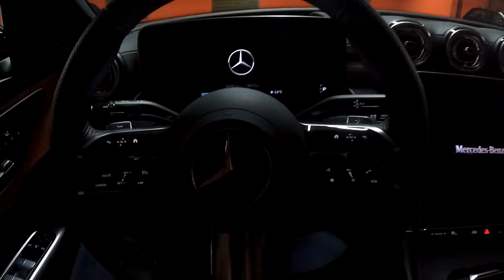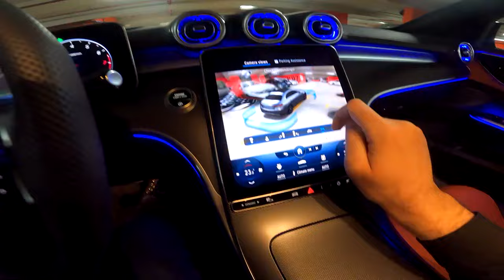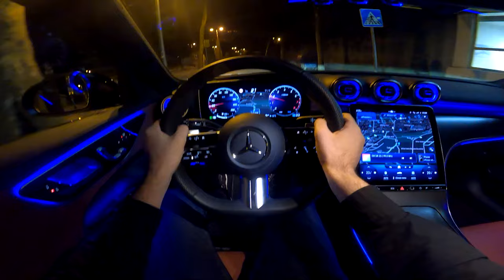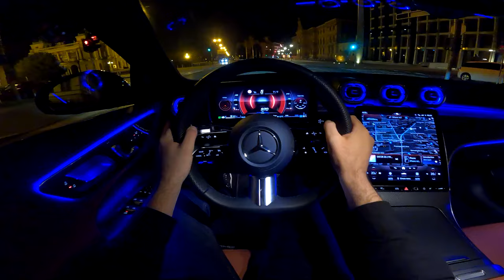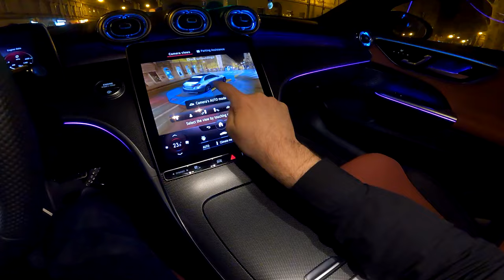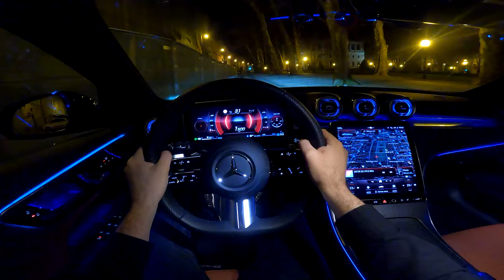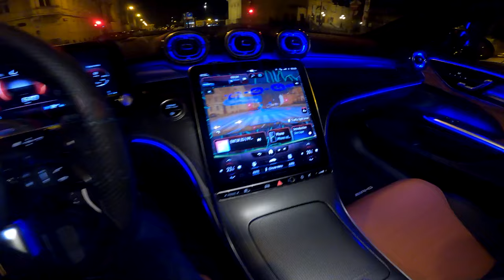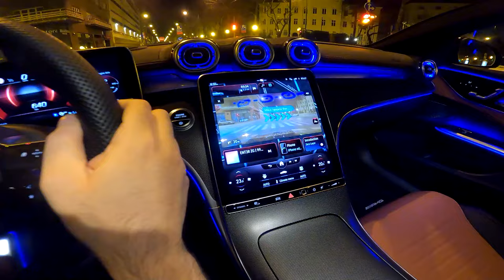NEW Mercedes C-CLASS 2023 - NIGHT POV test drive (PURE DRIVING) C 300 4MATIC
My new car is this beautiful Mercedes C-Class 2023 with AMG Line and petrol engine. In this video we go on a night POV test drive - this time pure driving, no talking. Enjoy the drive!

SPECIFICATIONS of my new car:
Mercedes C-Class 2023 AMG Line
C 300 4MATIC
258 HP mild hybrid (+20 HP EQ Boost)
COLOR: Obsidian Black
Night package
AMG spoiler
Interior: Sienna Brown / Black
12,3-inch digital cockpit
11,9-inch touchscreen
MBUX
DIGITAL LIGHTS
19-inch wheels